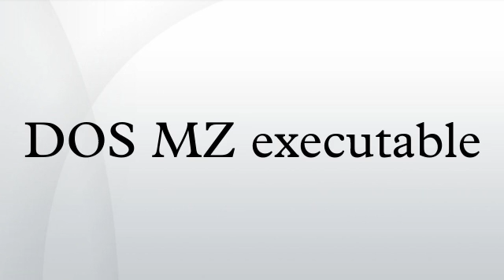DOS MZ executable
The DOS MZ executable format is the executable file format used for .EXE files in DOS.
The file can be identified by the ASCII string "MZ" at the beginning of the file. "MZ" are the initials of Mark Zbikowski, one of the developers of MS-DOS.